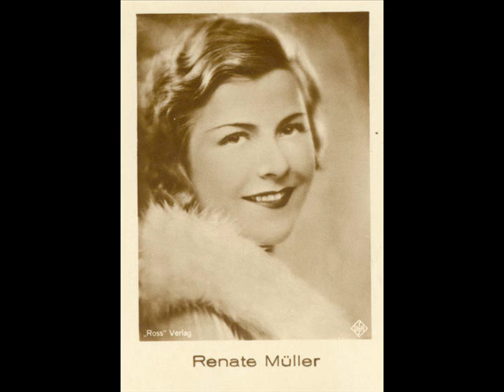Renate Müller "Mein Herz hab ich gefragt..."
Song from "Die Privatsekretärin", 1930.